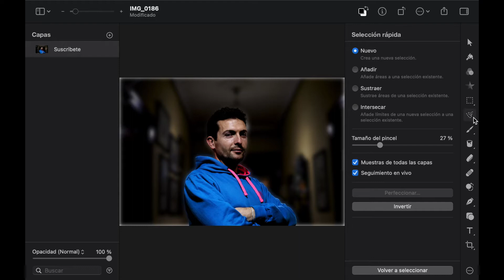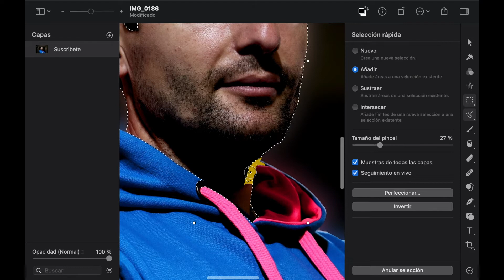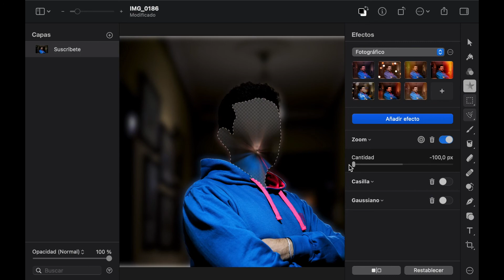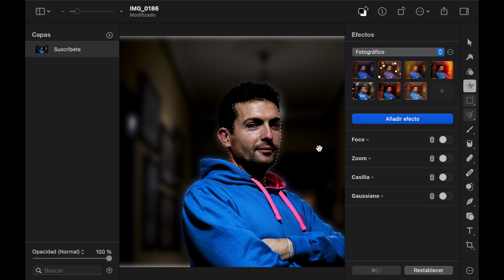Difuminar Rostros | Tutorial Pixelmator Pro | Episodio 56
En muchas ocasiones hacemos una foto a una persona o a varias y por cualquier motivo luego no queremos que es persona se reconozca o salga en la fotografía para que la vean otras personas. Pues bien, en este vídeo vamos a ver lo rápido y sencillo que es difuminar un rostro para que no sea conocido con Pixelmator Pro.
Lo que tenemos que hacer es muy sencillo, basta con seleccionar el rostro o la parte que queremos difuminar y seguidamente aplicarle el efecto de difuminado que mas nos guste o más se ajuste a las necesidades o características de la foto.
Espero que os guste y ya sabéis, cualquier cosa podéis ponerla por los comentarios.